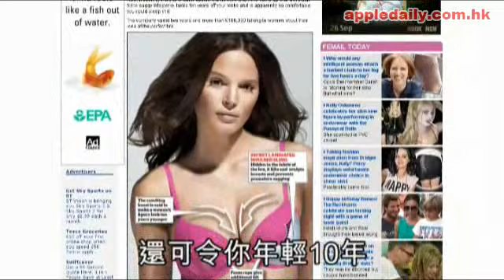24小時戴完美Bra年輕10年